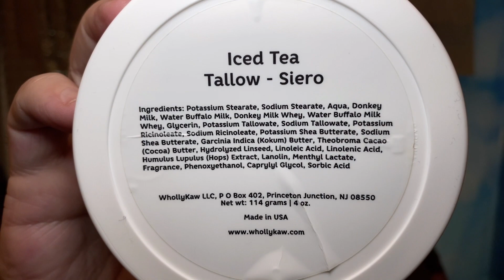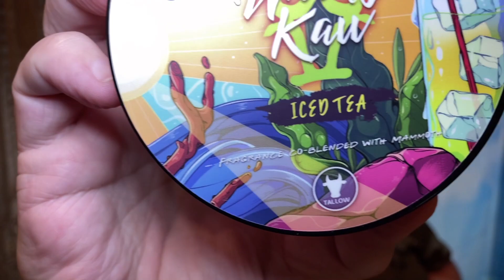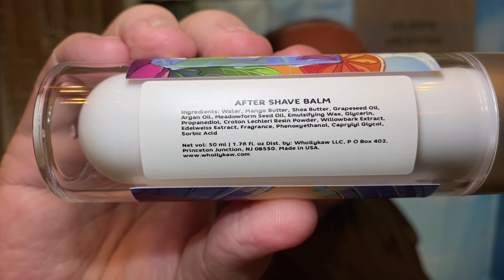The Assassin Razor by A&E, Wholly Kaw Iced Tea and Craving Shaving Brush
Gear Used

Craving Shaving Brushes

Lancaster Towel